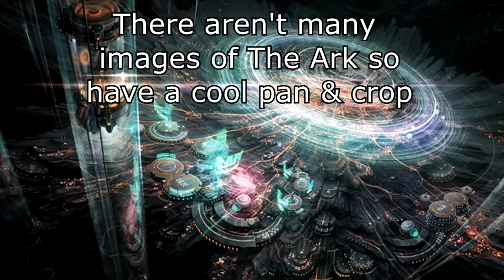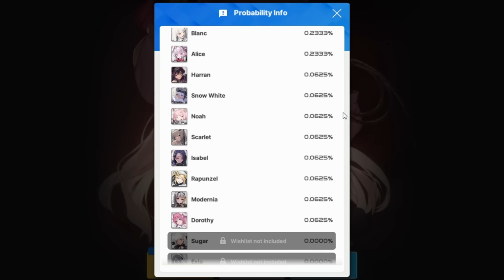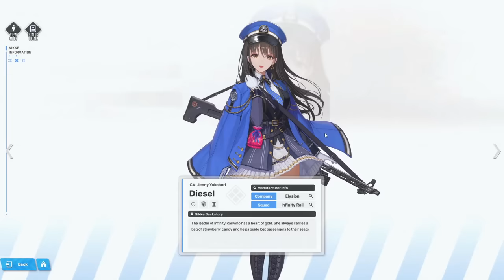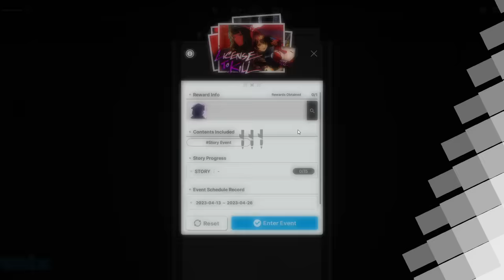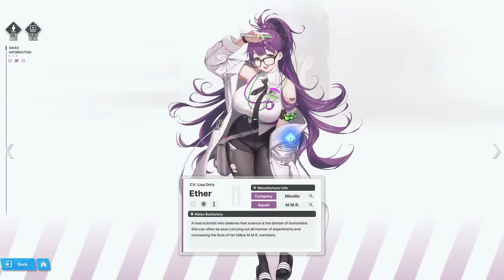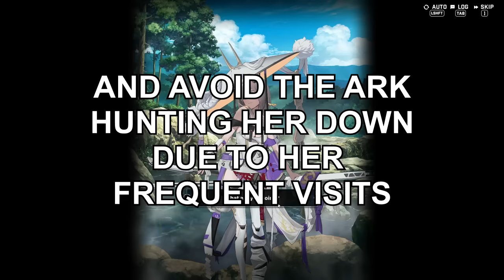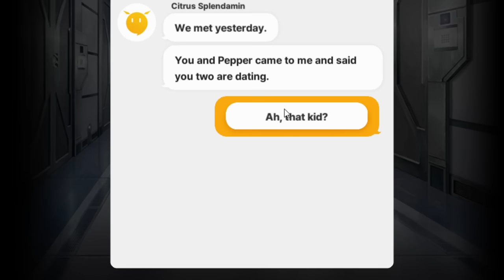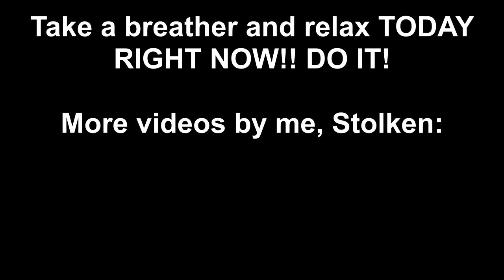Goddess of Victory: Nikke - Yeah, the Butt Game (November 2023) - Stolken Reviews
The fucking butt game got me.

0:00 - Intro
1:09 - Story
2:42 - Gameplay
4:40 - Recruiting
6:13 - Characters
8:30 - The Ark
9:34 - Outpost & Shop
10:25 - Bosses
11:21 - Events
13:45 - Dubbing
16:06 - Quality of Life
17:40 - Character Interactions
18:16 - Scarlet's Story
21:16 - Pepper's Story
23:20 - Guillotine, Drake and Centi's Story
24:53 - Conclusion